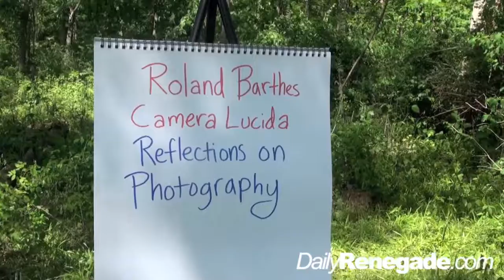Camera Lucida by Roland Barthes, Text Summary by Daily Renegade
Helen from (DailyRenegade.com) gives a summary of Roland Barthes Camera Lucida, Reflections on Photography.
For the full blog post and more main ideas on Barthes check out